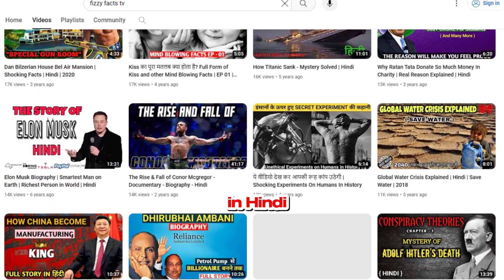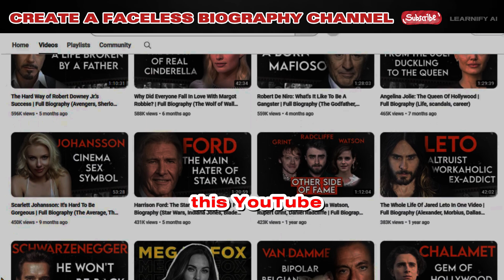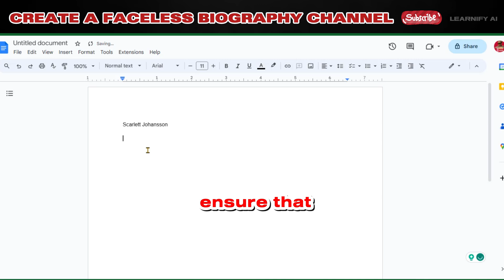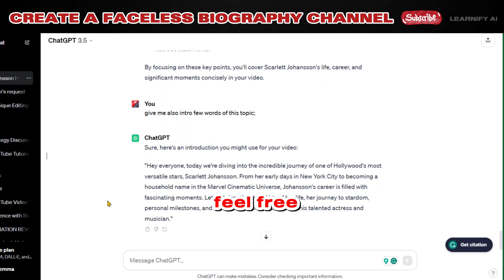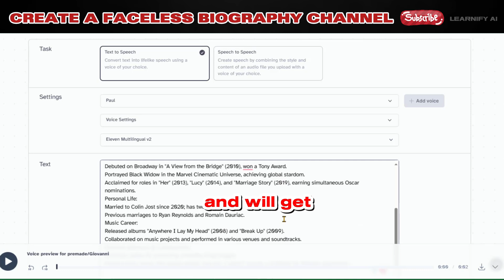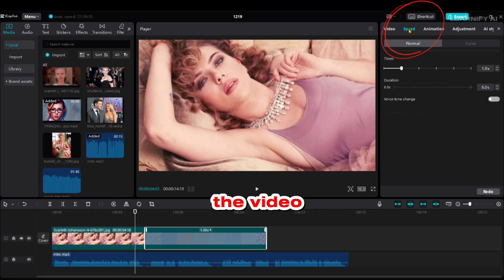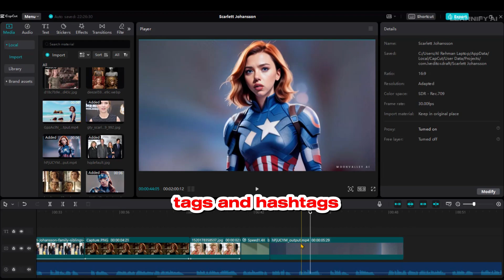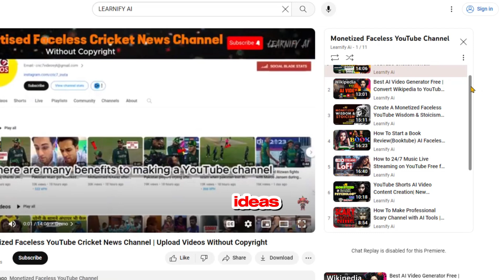Best AI Video Generator | Youtube Automation With AI | Faceless Biography Channel, ChatGPT & CapCut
Forget the camera shy blues! Build a YouTube Cash Cow empire with AI!

** Ditch the face, embrace the algorithm! ** Learnify AI cracks the code for YouTube automation with the ultimate weapon: AI video generators! ChatGPT whips up your scripts, CapCut polishes your visuals, and Learnify AI guides you step-by-step to build a Faceless Biography Channel that prints money while you sleep.

YouTube automation: Unleash the robots, conquer your to-do list, and churn out content like a pro.
Faceless YouTube channel: No camera, no problem! Captivate your audience with captivating AI-powered narratives.
How to make faceless YouTube videos: Ditch the tripod, grab your keyboard, and let AI be your co-pilot.
Faceless YouTube channel ideas: Biography bonanza! History buffs, rejoice! Learnify AI unlocks a treasure trove of engaging topics.
AI video generator: Scriptwriter, editor, animator – your AI Swiss Army Knife for YouTube domination.
Create faceless YouTube automation channel using AI only: Yes, it's possible! Learnify AI shows you how to build a content factory without breaking a sweat.
Build faceless YouTube automation channel only using AI: Free your schedule, unleash your creativity! AI is your secret weapon for YouTube success.
Cash cow YouTube channel: Turn views into virtual moolah! Learnify AI unlocks the secrets of monetization.
How to grow youtube automation channel: Forget virality hacks, master the algorithm! Learnify AI unveils the data-driven path to explosive growth.
YouTube automation cash cow: Automate, monetize, dominate! Your AI-powered empire awaits.
Faceless YouTube channel with AI: The future is faceless, the future is AI, the future is yours with Learnify AI!
YouTube automation channels: Dive into a vibrant community of AI-powered creators. Learn, share, and conquer YouTube together!
How to make a faceless YouTube channel: Stop dreaming, start creating! Learnify AI equips you with the know-how to launch your faceless bio blitz.
Faceless Biography Channel: Unleash the power of storytelling! Craft captivating narratives that enthrall your audience.

🌟 Welcome to the captivating realm of AI-driven content creation! Dive into the world of YouTube automation with the Best AI Video Generator! Join us on the Faceless Biography Channel as we unveil the magic of ChatGPT & CapCut, unraveling the secrets behind creating compelling, faceless YouTube content using groundbreaking AI technology.

🚀 Discover the ultimate guide on how to make faceless YouTube videos, leveraging the power of AI video generators for a seamless, captivating viewer experience. Learnify AI invites you to explore innovative ideas for your own faceless YouTube channel, crafted solely through the wizardry of AI.

In this video, we delve deep into the mechanics of building a cash cow YouTube channel using AI exclusively, exploring the nuances of YouTube automation channels. Witness firsthand the transformative potential of Faceless Biography Channel, a testament to the fusion of AI and creativity.

📝 Timecodes:
00:00 - Demo
00:25 Overview Faceless Biography Channel
02:22 Monetization Proofs(Earning Detail)
02:42 How to make faceless YouTube videos with AI
03:34 Select Personality for Biography
03:52 Get Content from Google etc & Paste it to Doc
05:24 Rewrite the Content in chatGPT with Prompt
07:16 Generate Voiceover
08:19 Collect Images
09:08 Collect Videos
09:41 Assemble Images, Videos, Voiceovers, for Video Editor
13:24 Conclusion
14:03 Play Final Video

🔗 Tools used in this AI Animation Video:
1-Google
2-chatGPT
3-Elevenlabs
4-Mid Journey
5-Moonvalley
6-Capcut